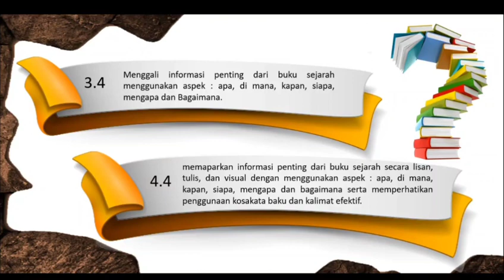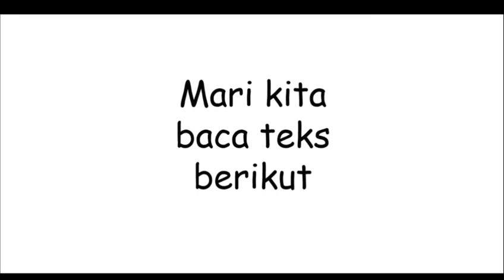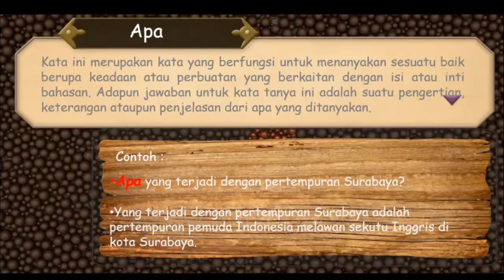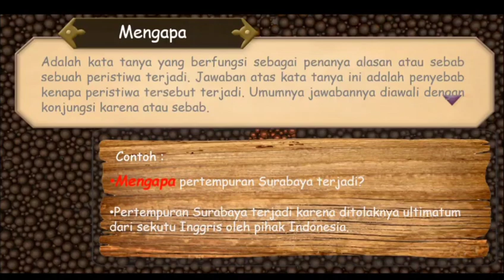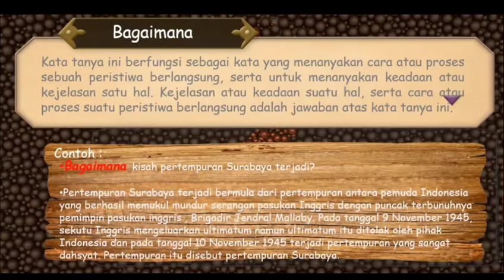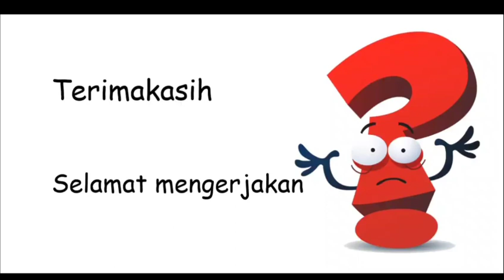Pembelajaran Bahasa Indonesia Kelas 6 Tema 2 Subtema 2